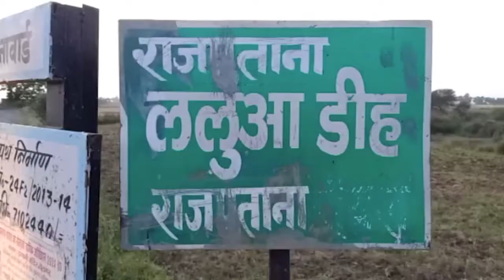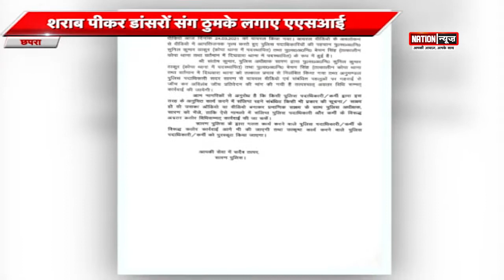KATIHAR/NALANDA/CHHAPRA/DANAPUR की बड़ी खबरें, WATCH VIDEO